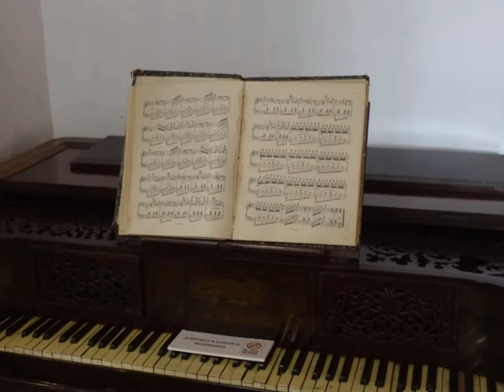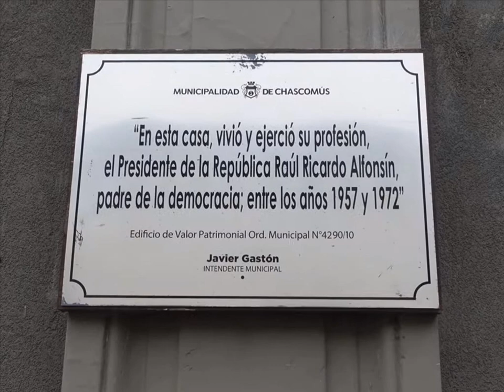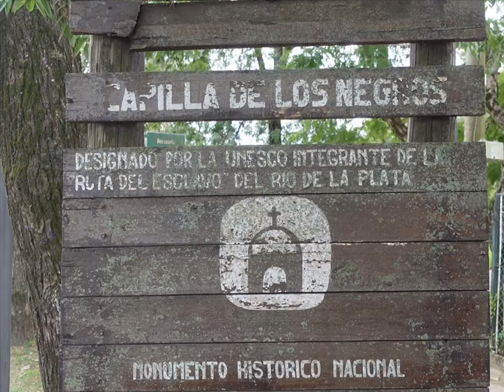Chascomús, Provincia de Buenos Aires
Una bella ciudad sobre la Ruta Nac.2 a 126 kms.de Bs.Aires